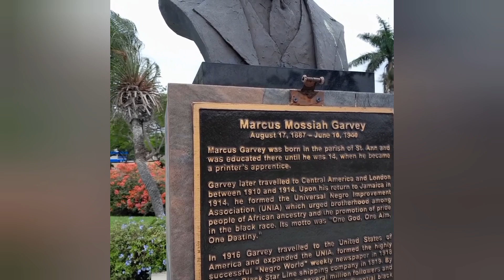KINGSTON VISIT and FAIRUSE. A COPYRIGHT TALE and REACTION CONTENT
Babble about freeuse and copyright on YouTube. On location in Kingston, Jamaica. Enjoy. Example: at around the 5:55 mark Dennis Brown's "Little Green Apples" was playing in the background. YouTube issued a warning upon uploading.